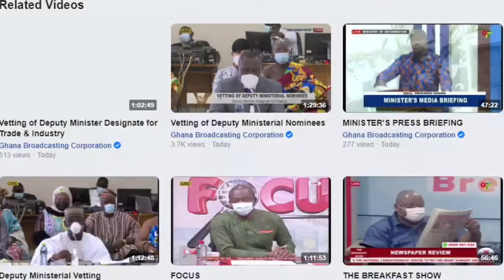VETTING OF DEPUTY MINISTERS - MICHAEL OKYERE BAAFI, MP (9-06-2021)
The Appointments Committee of Parliament will  today, Wednesday, June 6, 2021, vet  the President’s nominees for the positions of Interior, Transport, Finance and Trade and Industry.